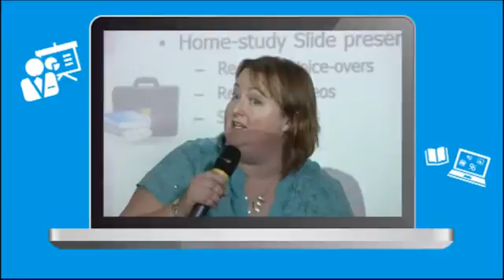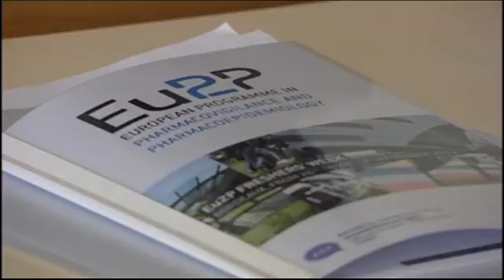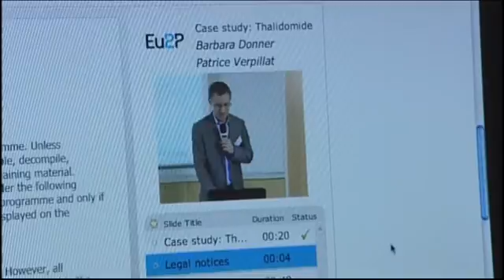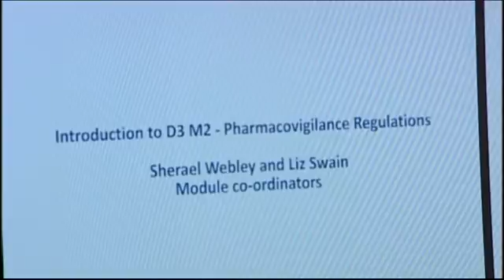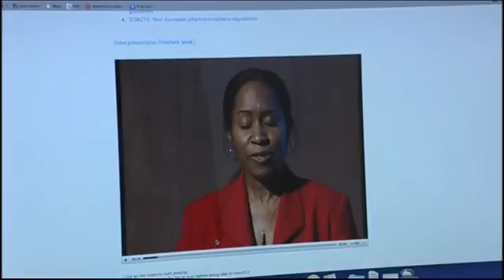Eu2P programme presentation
The Eu2P programme in pharmacovigilance and pharmacoepidemiology (Certificates, Master and PhD) is building a new international expert community sharing different backgrounds and cultures. Eu2P online course flexibility complies with both family and professional lives and reduces distance-related costs for students.
This video has been shooted by the TV7 channel team during the Eu2P Master Freshers' week in the University of Bordeaux Segalen in September 26th 2012. A shorter French version is available @